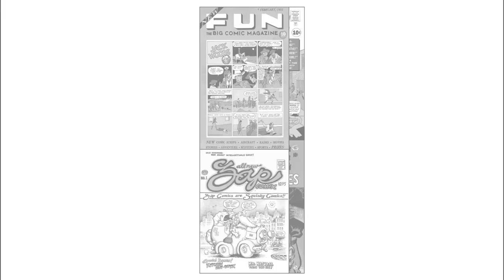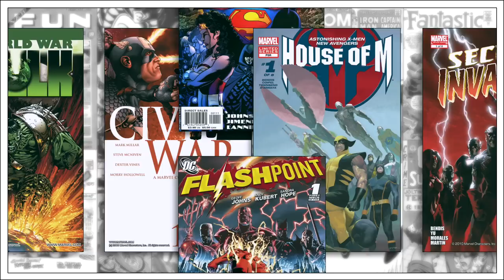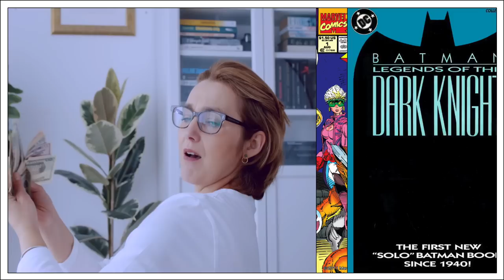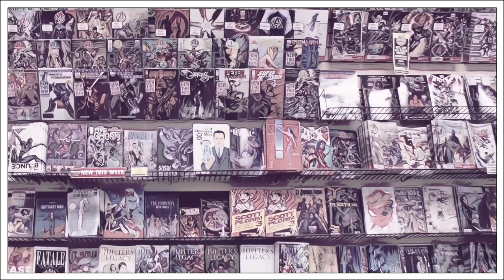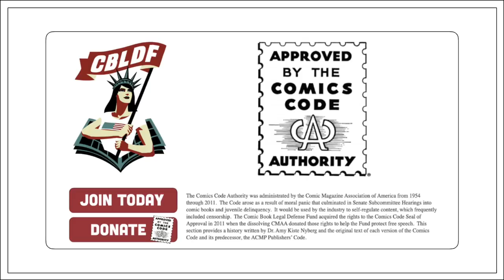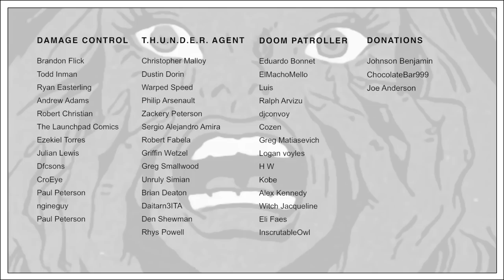The Comic Book Ages Examined : Part 03 of 04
A look at the major developments of the comic book medium during the Modern Age, 1985 - Present Day. Part 03 of 04.